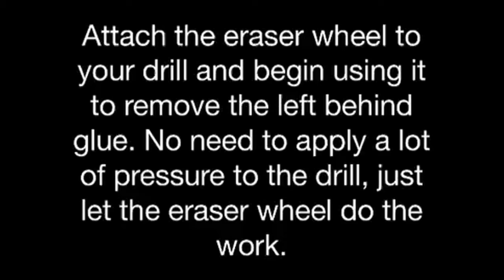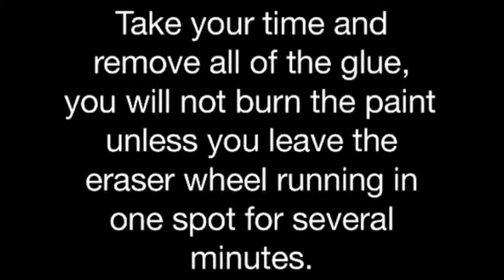Toyota Tundra - Badge & Pin Stripe Removal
This write up details the process for a safe removal of the badges from the exterior of your vehicle. Courtesy of StormTrooper via the TundraTalk forum.